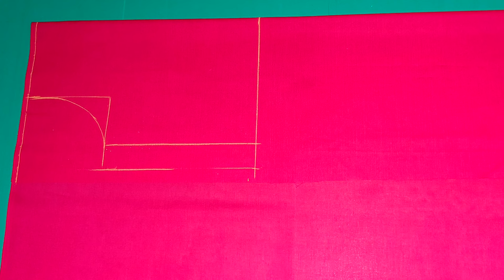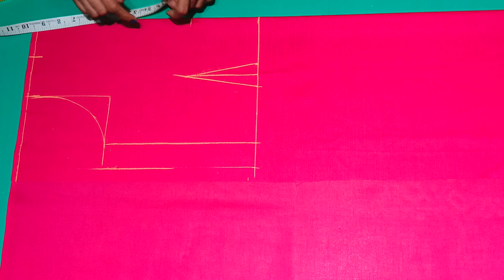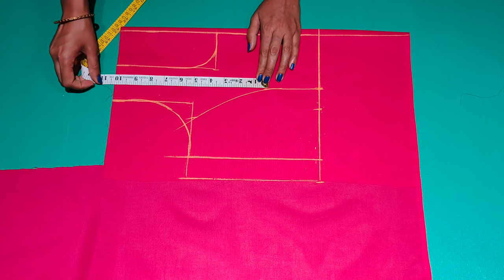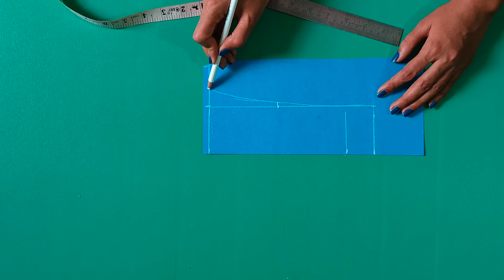34" size ,Three piece princess cut blouse cutting and stitching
34" size ,Three piece princess cut blouse cutting and stitching ||‎@Sewing and Decor